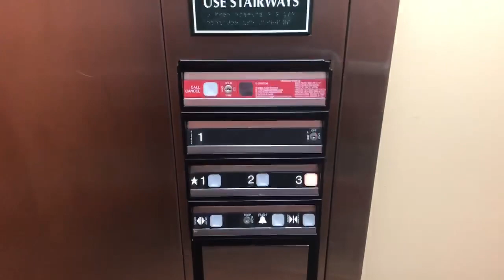Dover Impulse Hydraulic Elevator At The Best Western In Rockwall, TX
Dedicated To HyruleEscalators&Elevators, Life’s Ups and Downs, ElevatorMan45, Official Silver And tkefan29. :)

Riding The Dover Impulse Elevator At The Best Western In Rockwall, TX. My Dad Took This Video While In Dallas This Weekend For The Cowboys Game. This Elevator Has The Exact Same Chimes As The One At Macy*s At Rivergate Mall In Goodlettsville, TN. My Dad Only Went Up This Time Like The Comfort Suites In Texarkana, AR. Rockwall Is Located East Of Metro Dallas. My Dad And A Friend Who He Is With On This Trip Got To Go To Lunch At A Whataburger In Arlington, TX And A Place Called Gas Monkey Bar & Grill For Dinner.

Installer: Dover
Type: Hydraulic
Fixtures: Impulse
Floors Served: 3

Location: Best Western Rockwall Inn & Suites
City: Rockwall, TX
Shot: 10/18/19